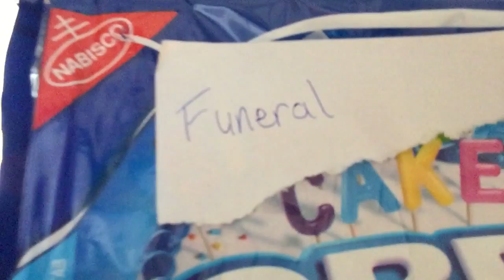Bad things happen to good people...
No 5w4g